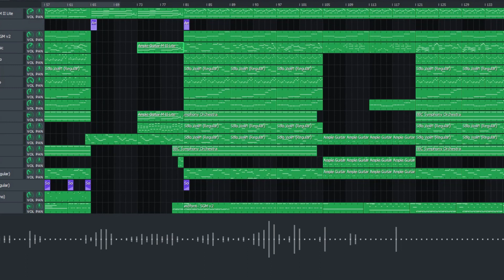UNDERTALE || Undertale Orchestral Cover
A wee bit different from what I've done in the past, but I felt like doing something different.